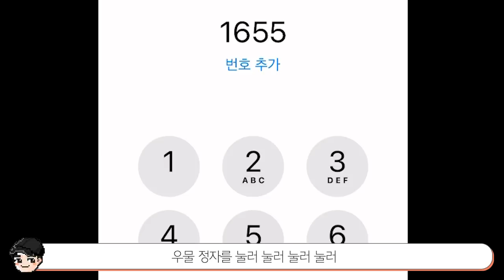[빠퀴] 짱구의 소름 돋는 비밀 TOP5 미래 얼굴 공개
짱구 가족의 완결편 짱구의 비밀편
미래 얼굴, 실사화 다 소름이지만 폐지 위기가 진짜 소름이네요
영원히 방영하길 ㅜ